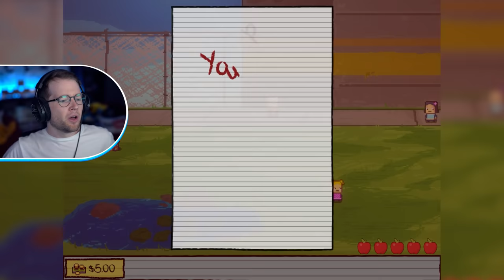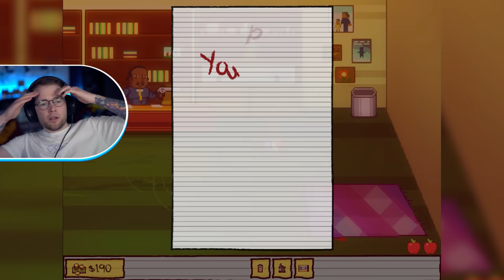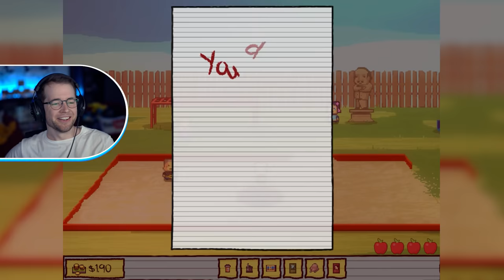I Shouldn't Be Playing This Game.. (Kindergarten)